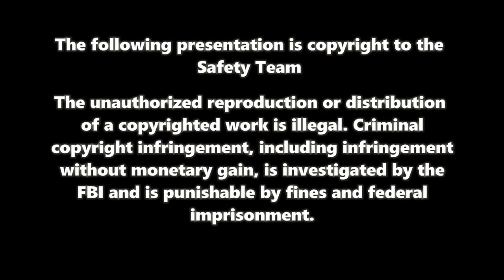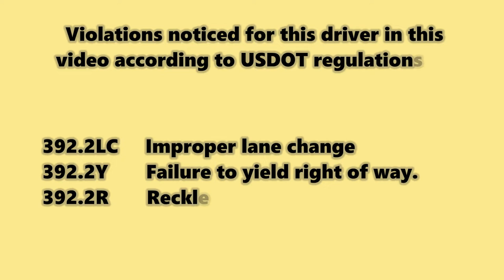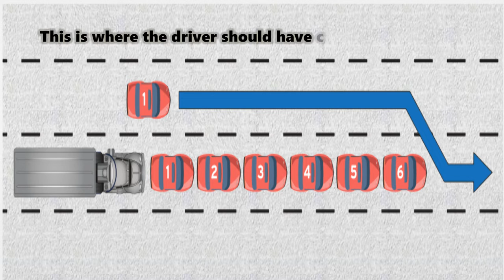Arctic Express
The female driver of this truck is foul mouthed. She thinks she is a really good and safe driver. She has no clue. But this cb conversation is the real attitude of the new drivers coming into the industry. This driver forgets that it takes one second to perceive one second to react and one second for brake lag. At 65 miles and hour a truck travels at 96 feet per second which means that the truck has already traveled 288 feet before the brakes have even engaged. What she allowed was not even a truck length or even a second lead from the from of this truck. She has no clue that anything can happen that will leave the driver she cut off short on distance he can plan a way out .